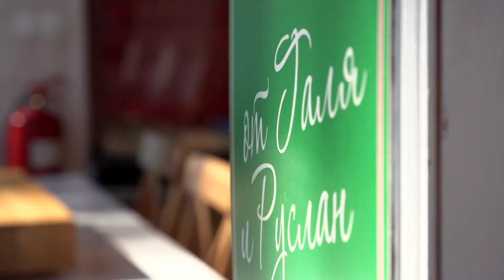The new Golf on a mountain adventure